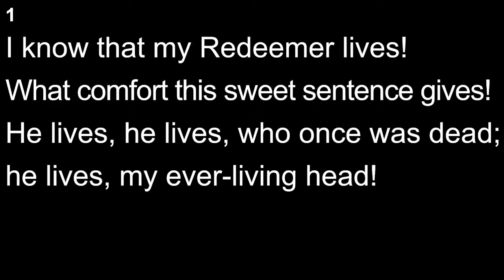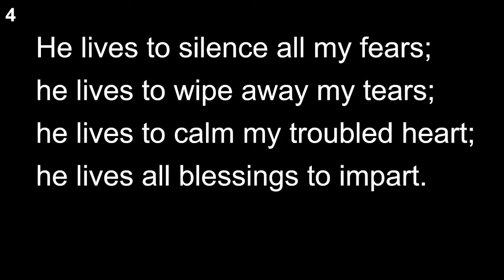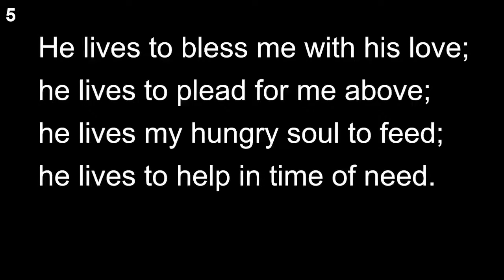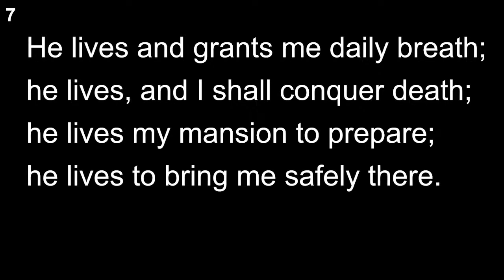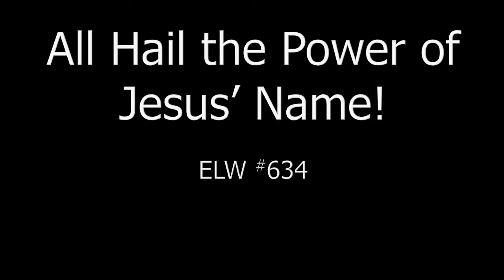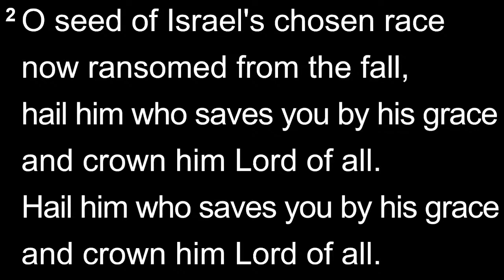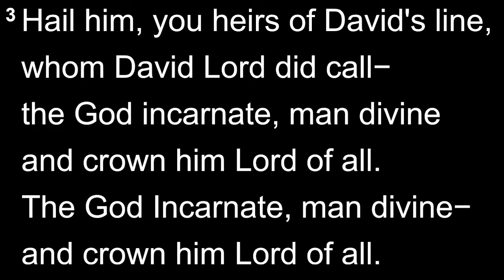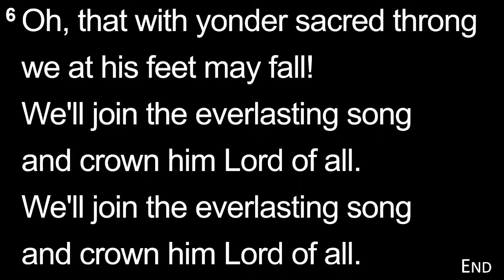Second Sunday of Easter | Faith & St. Peter's | April 7, 2024 Worship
Thank you for joining us in worship! We are blessed by your presence and hope to welcome you again online or in person.

St. Peter's Lutheran Church, "Walking with Jesus, sharing God's love"
  Sundays 8:30am, 282 W. Cumberland St., Camden, IN

Faith Lutheran Church, "Sent by Jesus, we grow in faith, to love and to serve"
  Sundays 10:15am, 6765 E 800N, Logansport, IN

Prayer is an important part of our churches' ministry and we would love to lift your prayer request before God in worship and/or through our prayer chain.

We are grateful to all who support Christ’s ministry through our churches by sharing their time and resources. You can invest in our mission by mailing donations to the addresses above. You can also give online to Faith

Shared ministry partners in the Indiana-Kentucky Synod of the Evangelical Lutheran Church in America.

~Copyright Permissions~
Augsburg Fortress: SB134950
One License Streamed with Permissions: A-739427 & 708938
Sundays and Seasons v.20170810.1106
​CCLI Copyright License Number 123456 and Streaming License Number 12345678

Image: Gebhardt, Thomas von. Thomas the Doubter, from Art in the Christian Tradition, a project of the Vanderbilt Divinity Library, Nashville, TN.